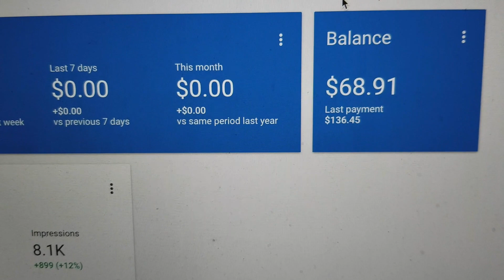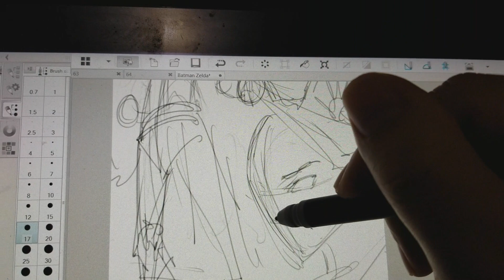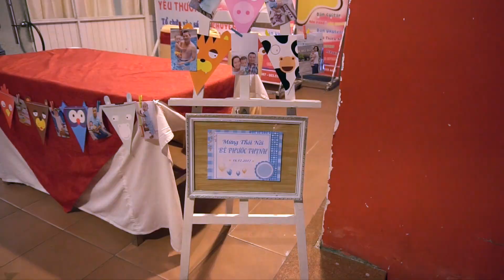December 16, 2017 Vietnam VLOG